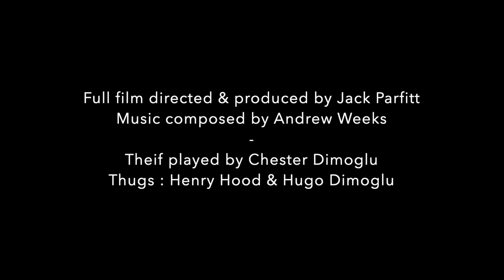Chase scene from "The Scales" | Jack Parfitt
An extract from the film "The Scales", directed and produced by Jack Parfitt @jackparfittfilms9662

Thief: Chester Dimuglo
Thugs: Henry Hood & Hugo Dimuglo
Music composed by Andrew Weeks